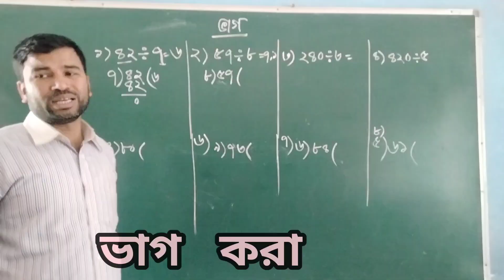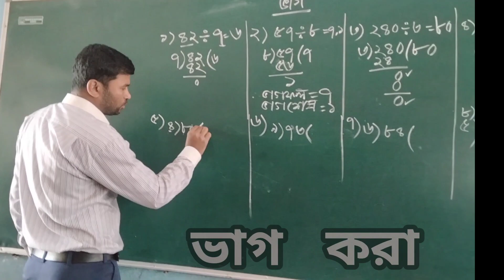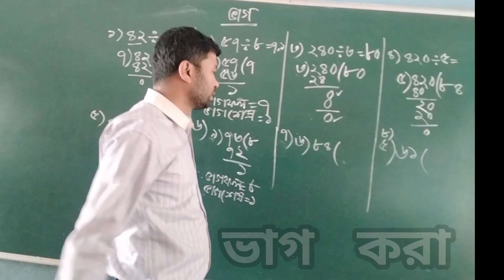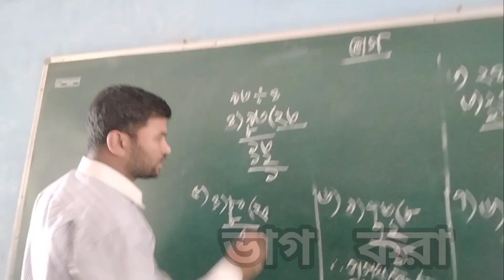ভাগ করার নিয়ম : সহজ এই নিয়মে কঠিন ভাগ করুন || Division tricks in Bengali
ভাগ করার নিয়ম (কঠিন ভাগ এই সহজ নিয়মে করুন) || Division Math Tricks in Bengali
গণিতঃভাগ করি! সহজে ভাগ
ভাগ করার নিয়ম(Division tricks) বা ভাগ করার পদ্ধতি আমরা প্রায় সকলেই জানি, কিন্তু এমন কিছু ভাগ(Division) আছে যেগুলো আমাদের যেকোনো সময় সমস্যায় ফেলতে পারে। এই ভিডিওতে এমনই কিছু ভাগ(Division) এবং সেই ভাগ(Division) গুলো কিভাবে করতে হয় তার নিয়ম দেখানো হয়েছে।

"Math Samachar" is all about Math tricks and Math videos!.So If you are a Math lover,Then this channel is for you!.